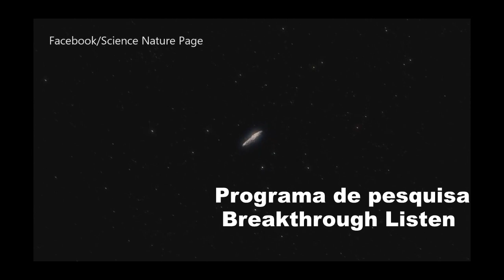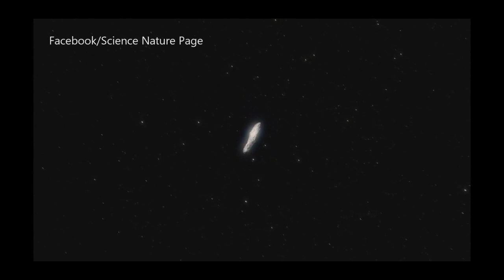Objeto interstelar recém identificado é uma sonda Alien? Oumuamua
Astrônomos estão verificando se o objeto interstelar recém-identificado é na verdade uma sonda alienígena
O asteroide, chamado Oumuamua (uma palavra havaiana para “mensageiro”), chamou a atenção de astrônomos por suas características estranhas.   Agora, cientistas e entusiastas estão estudando a possibilidade de ele ser na verdade uma sonda espacial enviada por uma civilização alienígena avançada.